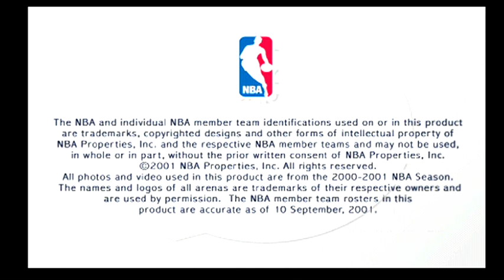NBA Live 2002 -- Gameplay (PS2)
NBA LIVE 2002 gameplay on PlayStation 2.

Portions of the materials used are trademarks and / or copyrighted works of EA Sports. This material is not official and is not endorsed by EA Sports.